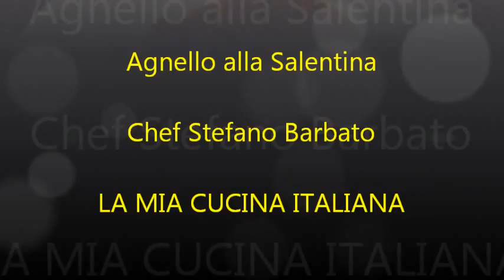Agnello al Sugo, alla Salentina Chef Stefano Barbato ITA